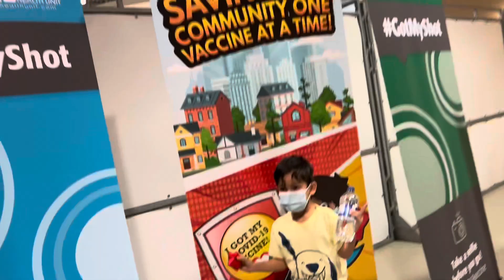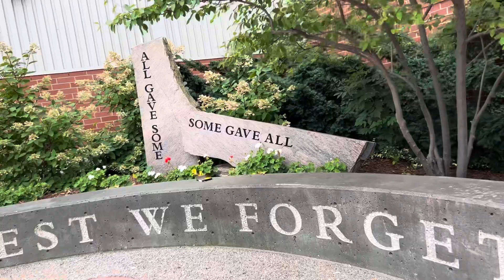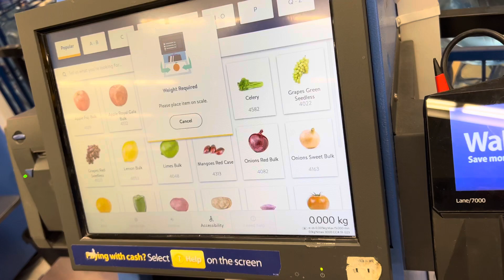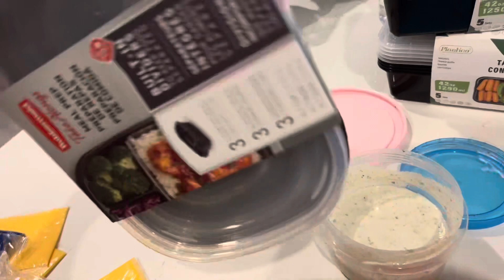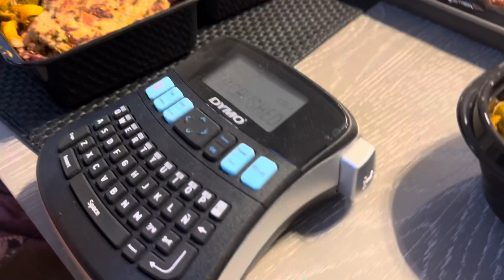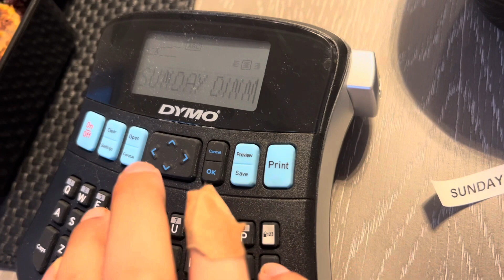Aj Ka Vlog / Pizza Banaya / Diet Meal Plan Bnaya / Baji Ki Duniya Canada Mein